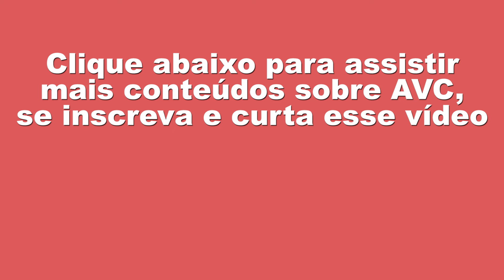TRATAMENTOS PARA CURAR O BRAÇO DEPOIS DO AVC ?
👉🏻 Clique aqui para conhecer o método Desvendando Meu AVC para pacientes e familiares

30 dias grátis!

Vamos juntos!
Muito obrigada!